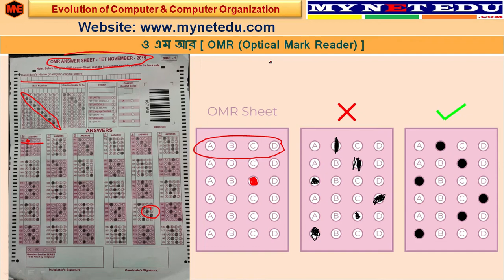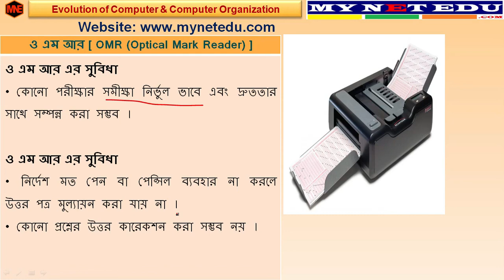OMR(Optical Mark Reader) || অপটিক্যাল মার্ক রিডার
এই লেসনে Evolution of computer and computer organization অধ্যায়ের অপটিক্যাল মার্ক রিডার(Optical Mark Reader) এর  নিয়ে আলোচনা করা হয়েছ যা West Bengal Council of Higher Secondary Education (WBCHSE) এর Class XI এর Modern Computer Application এর সিলেবাস অনুযায়ী ।